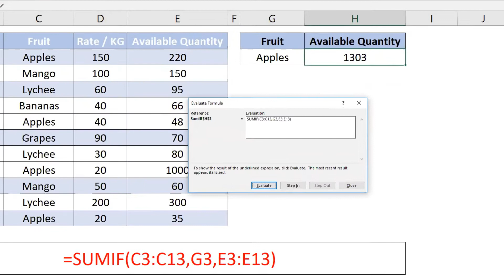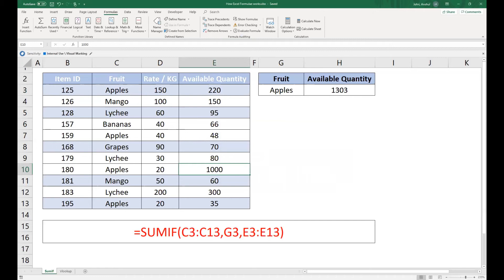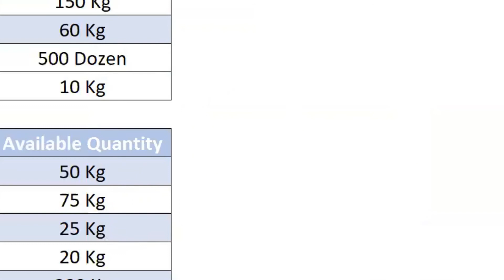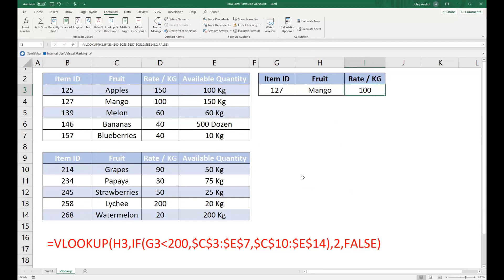How Excel Formulae works -- Evaluate Formula Function : Excel Utilities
Excel Have a inbuilt Tool known as Evaluate Formula which helps to break the formula down to step by step so that we can understand it better.

This is one of the best tricks we have in Excel, as there are many times when we see the formula and don't understand it however this Evaluate Formula utility helps to understand formulas especially when we have long and complex formulas.